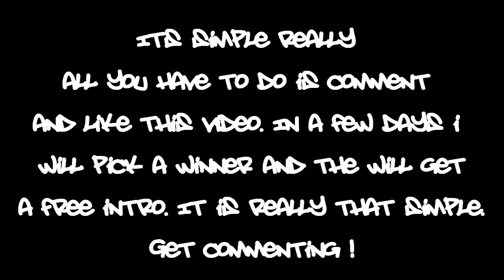WeeK 2.Intro Competition. 200 Subs !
Just comment on the video and like. In one week i will pick 1 person at random and they will get the intro!